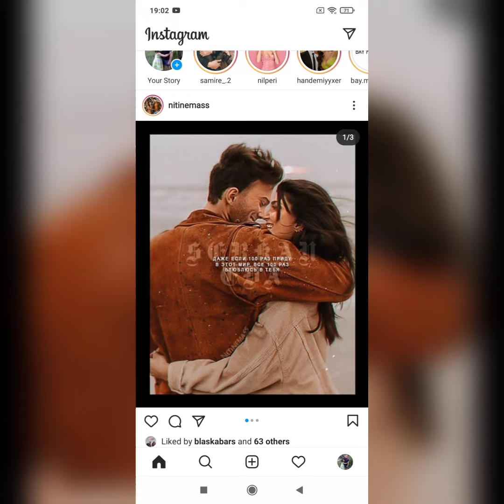Sen Çal Kapımı 43 Bölüm.Edanin Hamilelik Zamanları Hatirlanıyor.